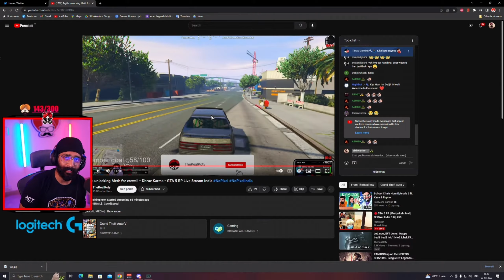*Attention* Apex Legends needs your help to grow in INDIA !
Thumbnail - Crabbzy
Colorful brings the best of GPUs at the best of price!

What I really admire about them is their customer satisfaction: Not only do they offer a very large selection at really competitive rates, but they also provide great customer service regarding any problem or concern through their Facebook page.

Don’t forget to tag me on IG / send me a screenshot of your purchase!

apex legends , india , apex legends india